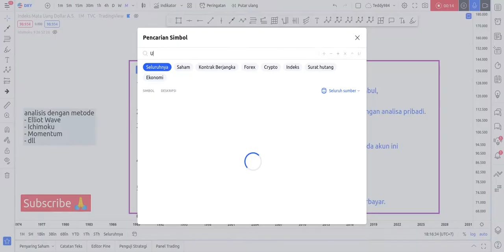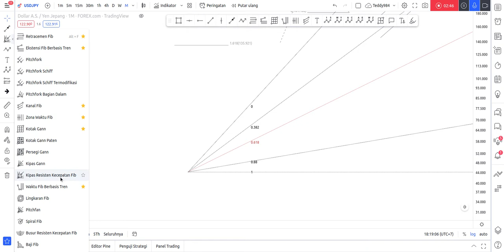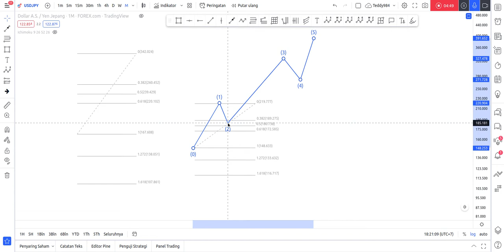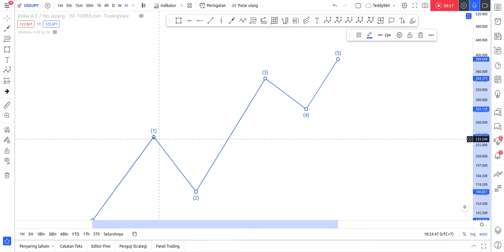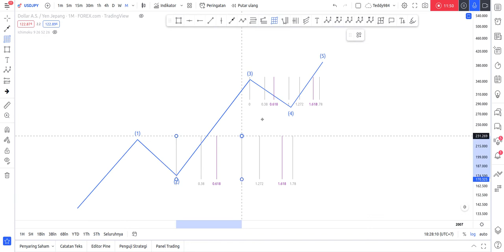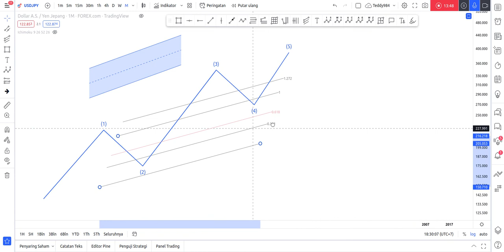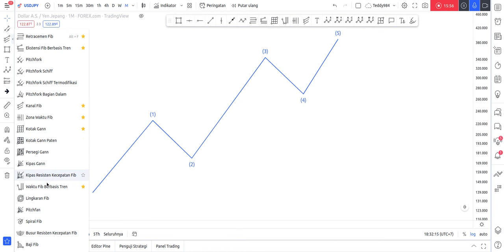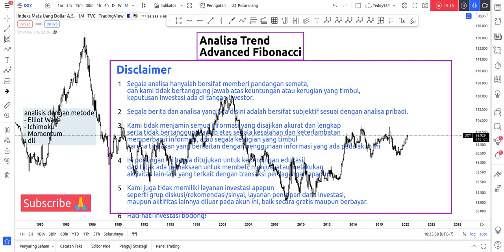Semua Jenis Fibonacci Advanced - Aplikasi ke Elliott Wave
Analisa Trend Advanced Fibonacci aplikasi ke Elliott Wave

Untuk pertanyaan tentang basic Fibonacci, ada banyak materi basic yang bisa dicari di internet.
untuk dapat lebih menguasai materi Fibonacci silakan belajar digunakan saat analisa market

00:00 Pengenalan Jenis Fibonacci
04:00 Fibonacci Retracemen
05:56 Fibonacci Ekstensi
08:15 Fibonacci Time
12:52 Fibonacci Channel
15:56 Fibonacci Fan
17:52 Penutup

Untuk penjelasan lebih lanjut Materi Ichimoku, Elliot wave, Momentum, fibonacci dan lainnya akan dibuatkan video dikemudian hari, atau bisa belajar dari channel lain dulu ya

jika ada saham yang mau dibahas, silakan diajukan di kolom komentar ya, siapa tau bisa saya pertimbangkan untuk di analisa